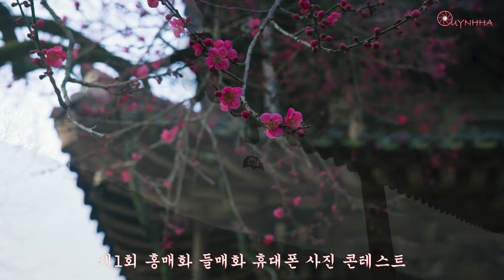Hoa nghiêm tự nơi lưu giữ nhiều bảo vật quốc gia nhất của Hàn Quốc. l Hoa nghiêm tự l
Hoa nghiêm tự là ngôi chùa cổ thuộc quần thể công viên quốc  gia 지리산 국립공원 địa chỉ
 전라남도 구례군 마산면 화엄사로 539.Đây là ngôi chùa nổi tiếng ở hàn quốc,đến nơi đây vãn cảnh chùa hòa mình vào với thiên nhiên không khí trong lành mát mẻ,ngắm nhìn các kiến trúc của những ngôi chùa cổ cảm giác bình yên đến lạ kì.Đầu mùa xuân hoa mơ cổ đỏ rực một góc chùa mê mẩn biết bao nhiêu du khách đã đến nơi đây.
link cuộc thi chụp ảnh hoa mơ bằng điện thoại.
thời điểm video này đăng cuộc thi này năm 2021 đã kết thúc nhưng các bạn có thể lưu lại để năm sau tham gia và dinh giải thưởng cao nhé.